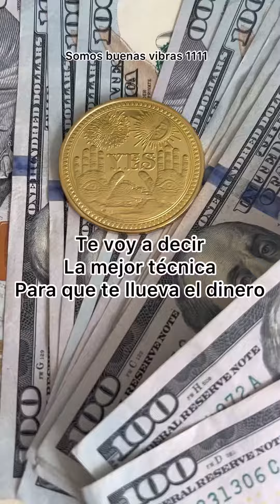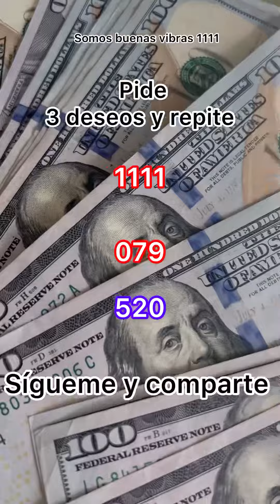Mensaje del universo #520 💫 se acerca las más grandes bendiciones para ti la abundancia prosperidad